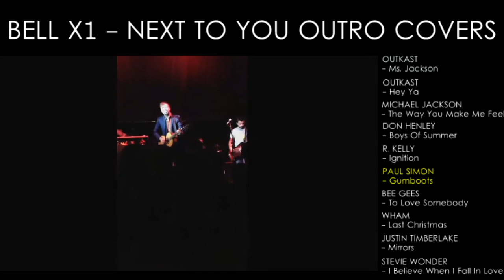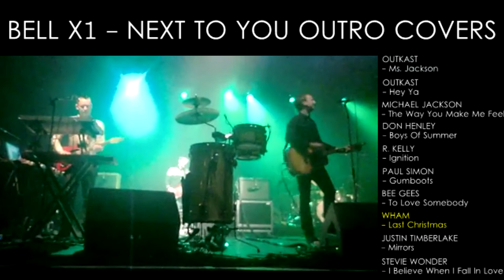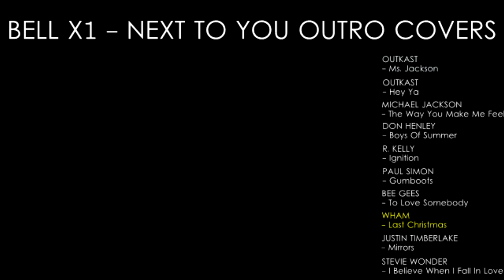Bell X1 - Next To You Outro Compilation!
Over the years, Bell X1 has been playing various little covers at the end of the song Next To You. This is a fun little project comprising of 10 of those covers (whatever I could find on YouTube), just to show how genius Paul Noonan and the guys are. Listen to all 10 and see which are your favorites!

Enjoy and share with all Bellies fans!